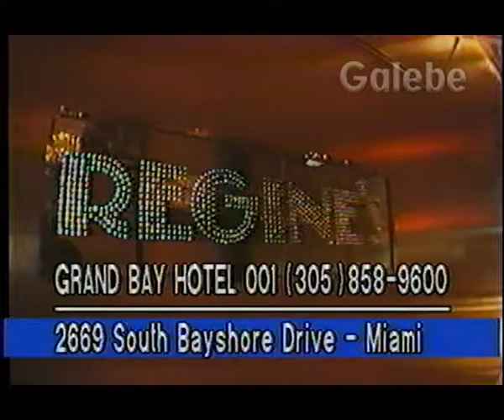MEIRELLES TURISMO ARNALDO GALEBE 25 11 1989